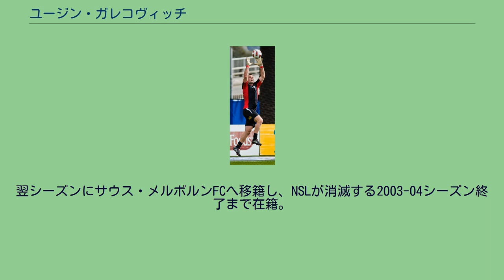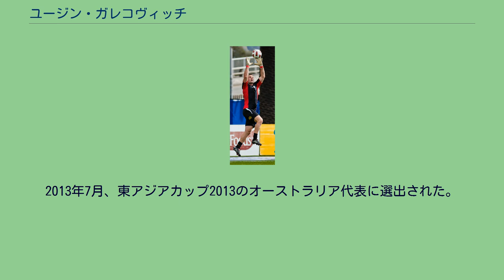ユージン・ガレコヴィッチ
SCベイラ・マルの選手
エウゲン＝ヨシップ"ユージン"・ガレコヴィッチ（Eugen-Josip "Eugene" Galeković, 1981年6月12日 - ）は、オーストラリア・メルボルン出身の同国代表の元サッカー選手。
2000年12月、19歳の時にガレコヴィッチはビクトリア州モーウェルをホームにするNSLのギプスランド・ファルコンズでキャリアを始めた。
翌シーズンにサウス・メルボルンFCへ移籍し、NSLが消滅する2003-04シーズン終了まで在籍。
その後、アテネオリンピック正GKとして鳴り物入りでポルトガルのSCベイラ・マルへ移籍するも、トップチームでの出場機会は僅かにとどまり失敗に終わった。
2005-06シーズンのAリーグ開催に伴い創設されたメルボルン・ビクトリーFCへ加入し、開幕戦のシドニーFC戦でデビューした。
このシーズンは、当時監督を務めたアーニー・メリックの意向でGKでは非常に珍しいローテーションを採用したことで11試合にとどまり、残りの10試合をマイケル・セオクリトスがゴールマウスを守った。
2006-07シーズンは、セオクリトスが負傷するまでを第2GKとして過ごし、第13節サンコープ・スタジアムのブリスベン・ロアーFC戦で先発出場した。
2007年10月30日、ダニエル・ベルトラムが負傷したことにより、その代役としてライバルチームのアデレード・ユナイテッドFCに引きぬかれ、ハインドマーシュ・スタジアムでブリスベン・ロアーFC相手にデビュー。
2008年1月20日、ブリスベン・ロアーFC戦で2-0と勝利し初めてクリーンシートを達成すると、12月27日の1-0で勝利したパース・グローリーFC戦まで5回クリーンシートを記録した。
2011-12シーズン途中からジョナサン・マッケインに代わりキャプテンに就任した。
2017年6月16日、メルボルン・シティFCに移籍した。
2019年5月、現役を引退した。
2019年5月29日、アデレード・ユナイテッドFCのゴールキーパーコーチに就任した。
2009年、リーグとAFCチャンピオンズリーグで印象的なパフォーマンスを見せたことから、同僚のスコット・ジェイミーソン, ポール・リードと共にオーストラリア代表に招集され、1月28日のAFCアジアカップ2011 (予選)インドネシア戦でデビューした。
同大会のクウェートに2-0で勝利した試合を最後にしばらく代表から遠ざかっていたものの、2010 FIFAワールドカップ開幕前にブラッドリー・ジョーンズが息子の白血病を看病するために辞退したことで、代役としてメンバー入りを果たした。
2013年7月、東アジアカップ2013のオーストラリア代表に選出された。